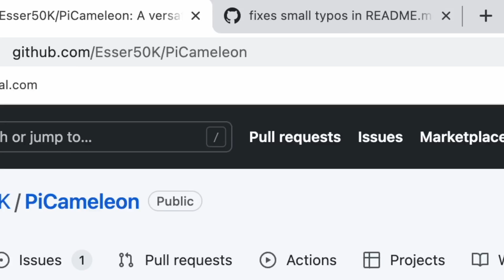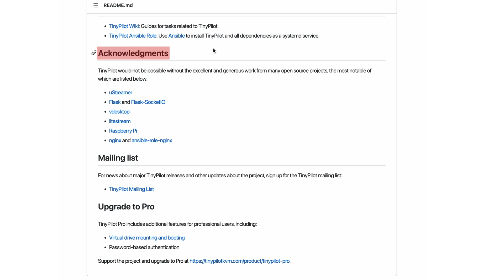Autocorrecting YouTubers with Python (easy github contributions)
Getting a professional edge by cheating through life.. as you do..
Here I go about fixing typos of popular github projects with an automated python script in order to get those open-source contributions. And then I go after youtubers who also have github accounts ^^

Hope nobody is offended by this, thanks to all the involuntary participants:
- Michael Reeves
- Jabrils
- Hopson97
- Zack Freedman
- Lex Fridman
- Ben Awad
- Nikodem Bartnik (Special thanks for accepting the PR)
- Tantan
- Jelle Vermandere
- Kalle Hallden
- Trenblack
- James Bruton
- SebLague
- bwdev
- Spencer Cornelia
- CodingTrain
- Codeer-Software
- linusg
- developedbyed